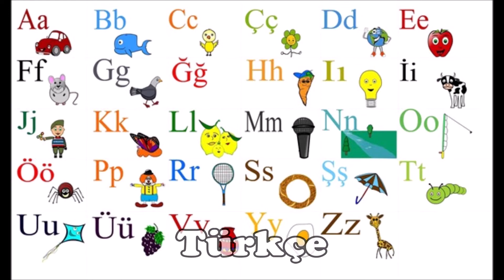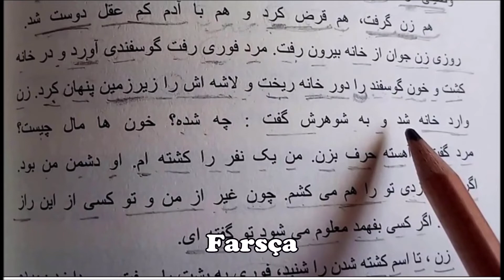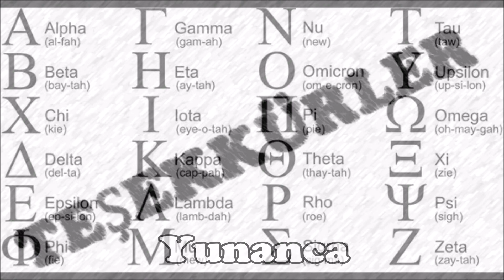Türkiye'nin Komşu Ülkeleri, Başkentleri ve Dilleri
Türkiye'nin Komşu Ülkeleri, Başkentleri ve Dilleri videomuzda ülkemizin komşularını, onların başkentlerini, bayraklarını ve konuştukları dilleri öğreneceğiz. Alıştırmalar ve konunun devamı için web sitemizi ziyaret ediniz

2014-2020 yılları arasında Almanca ve İngilizce öğretmeni olarak çalıştım. 2021 yılından itibaren Almanya'da Türkçe öğretmeni olarak çalışmaya başladım. Bu yüzden kanalımda Almanca ve İngilizce konuların yanı sıra Türkçe videolar da paylaşıyorum. Alıştırmalar ve konunun devamı için kişisel blogumu tıklayarak akyolahmet.com’u ziyaret ediniz.

Ayrıca, blogumda her ayın 24’ünde Kafayı Kullanma Kılavuzu başlığı altında lise ve üniversite öğrencilerine yönelik yabancı dil, üniversite, bölüm & meslek seçimi, yurt dışı programları ve burslar gibi konularda kendi hazırladığım yazıları paylaşıyorum. Yazılarımı okuduğunuz için teşekkürler! 🙏

OKUL İÇiN DEĞiL YAŞAM İÇiN ÖĞREN!

SORU SORMAK APTALLIK MI?

NEDEN VE NASIL DiLCİ OLUNUR?

NASIL TERCiH YAPILMAZ?

NASIL BAŞARISIZ OLUNUR?

ZAMAN VE PARA NASIL YÖNETiLiR?

NASIL DERS ÇALIŞILIR & ÜNiVERSİTE KAZANILIR?

HAYAT ÇOK MU ZOR?

EVS’DE ALMANLAR HAKKINDAKI GÖZLEMLERiM?

EĞiTiM SiSTEMi SENi HAYATA HAZIRLAR MI?

NEDEN WORK AND TRAVEL, ERASMUS & EVS YAPTIM?

ALMANCA KABA MI?

ÖĞRETMEN OLMASAYDIM NE İŞ YAPARDIM?

WORK AND TRAVEL'DA İNGiLiZCE ÖĞRENiLEBiLiR Mİ?

SON SINIFTA AÇIKÖĞRETiM LiSESiNE GEÇiLiR Mİ?

NASIL YDT VE YDS’YE HAZIRLANILIR?